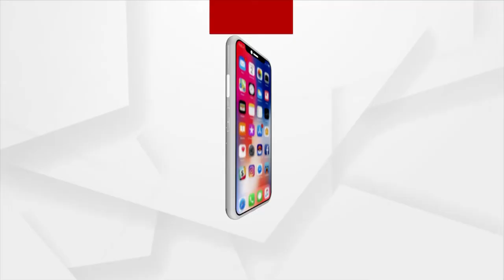ରାଉରକେଲାରେ ବିଜୁଳି ଦର ବୃଦ୍ଧି ବିରୋଧରେ କେଣ୍ଡେଲ ଶୋଭାଯାତ୍ରା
ରାଉରକେଲା ବିଜେପି ଯୁବମୋର୍ଚା ତରଫରୁ ବିଜୁଳି ଦର ବୃଦ୍ଧି ବିରୋଧରେ କେଣ୍ଡେଲ ଶୋଭାଯାତ୍ରା ! ଷ୍ଟେସନ ରୁ ବିଶ୍ରା ଛକ ପର୍ଯ୍ୟନ୍ତ ଟାଟା ପାୱାର ବିରୋଧରେ ଗର୍ଜିଲା ବିଜେପି ଯୁବ ମୋର୍ଚ୍ଚା !